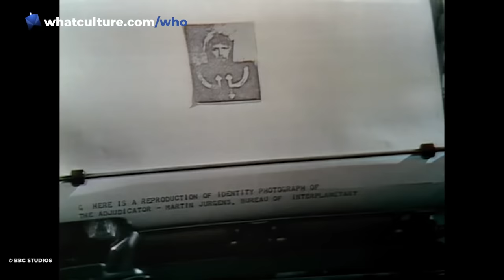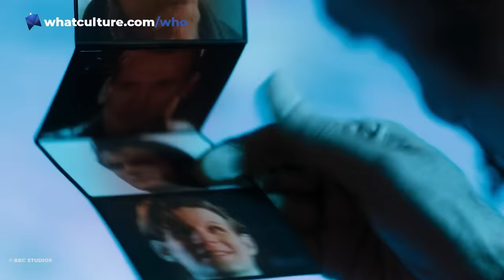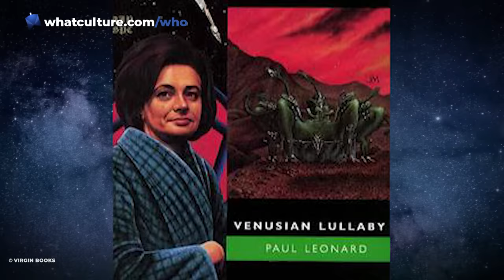10 Doctor Who Fan Theories That Make Too Much Sense To Ignore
The Fourteenth Doctor was first alluded to… in 2008?